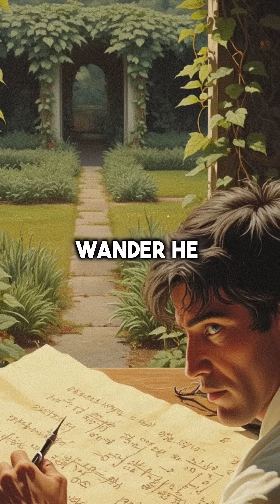How a Deadly Plague Created Newton's Greatest Discoveries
plague lockdown = genius unlocked 🧠